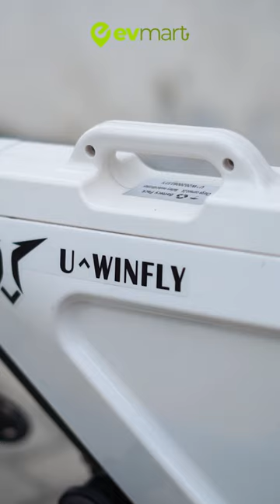Sepeda Listrik Lipat UWINFLY LB2 / GATRA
Sepeda Listrik Lipat Uwinfly Lithium Bike 2 (LB2) Dengan Spesifikasi 250W 48V 15Ah
Berat: 20 kg
Baterai: Lithium 48V/15AH
Bahan: Frame Steel, fork absorber
Jarak tempuh: 30-50 km
Motor: 250 W
kecepatan maksimal: +-40km/jam
Daya angkut kurang lebih: 100kg
Sistem rem: Double Disk Break
Ban: R8
Warna: Merah, White, Biru